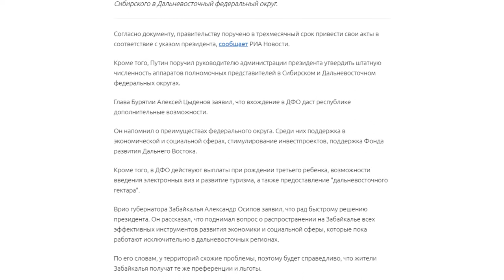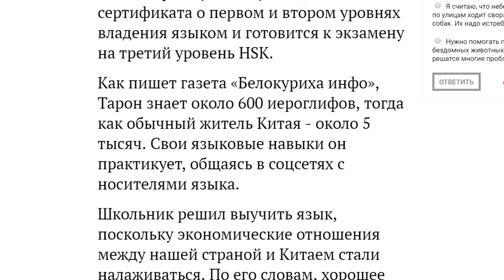О чем пишут издания «Сибирской медиагруппы» — обзор 07.11.18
Почему «обрезали» Сибирь, когда для авто не нужным станет знак «Шипы», и в какие дни Барнаул посетит дед Мороз из Великого Устюга, — в обзоре новостей от «Сибирской медиагруппы».